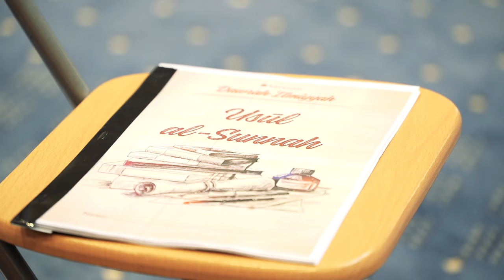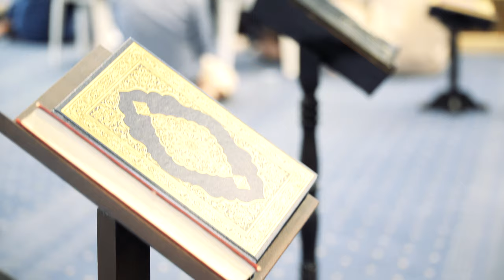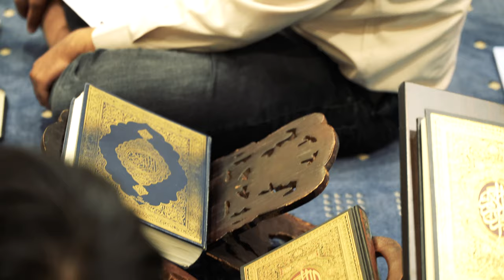Part 1/2 || Explanation of Usoolu Assunnah by Imaam Ahmad Ibn Hanbal